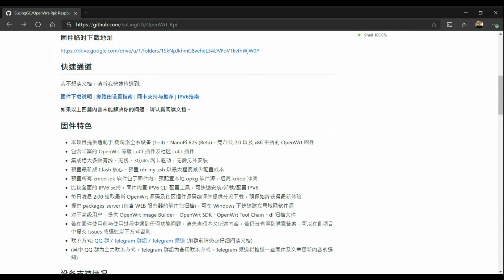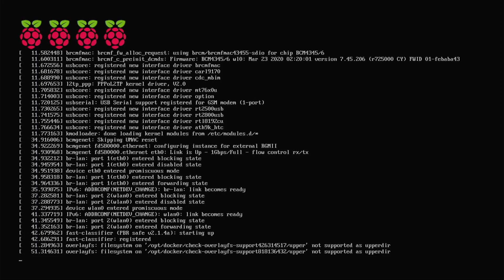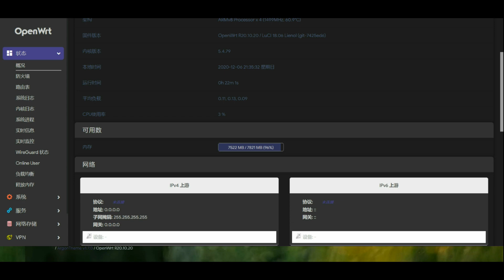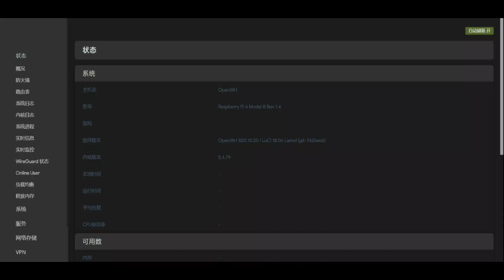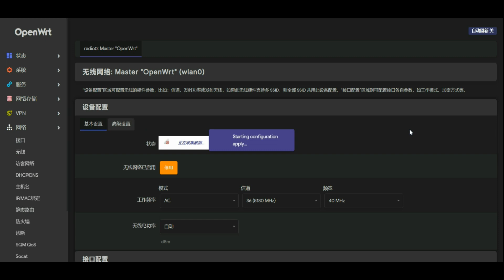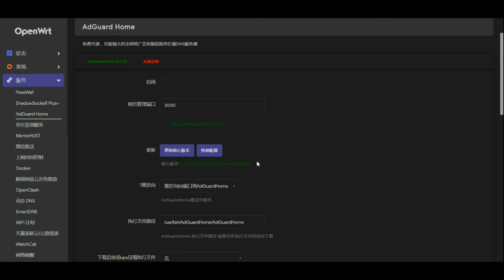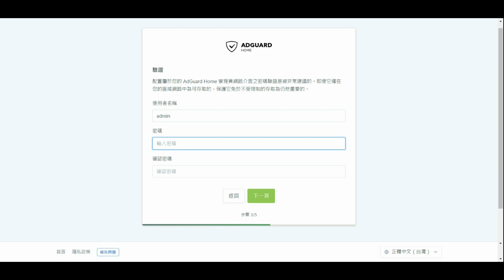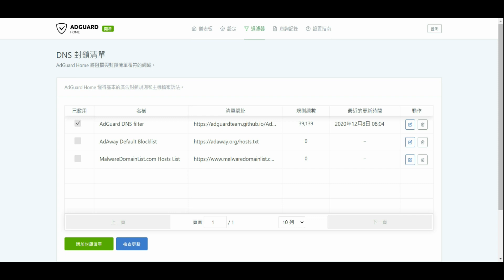【 科技新柚 】Raspberry Pi 4 樹莓派 EP9：讓你的路由器功能大增還能擋廣告(CC字幕)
你聽過手機、平板可以刷機，但你知道家中很重要的 Wi-Fi 無線路由器也能刷機嗎？但刷機會失去保固，本段影片將教你如何把樹莓派當作 Wi-Fi 無線路由器的外掛，不用在原本的 Wi-Fi 無線路由器做任何刷機操作，就能使用第三方 OpenWrt 韌體，甚至還能阻擋網頁上惱人廣告。

時間軸：
00:00 簡介
02:38 登入管理後台
03:58 設定網路接口(連接埠)
05:45 設定無線網路密碼
07:46 啟用 AdGuard Home 擋廣告功能
09:41 AdGuard Home 擋廣告初始設定
10:58 登入 AdGuard Home 擋廣告儀錶板(Dashboard)
11:10 AdGuard Home DNS 封鎖清單
12:10 AdGuard Home 擋廣告效果

預設後台管理頁面：
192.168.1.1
預設登入帳號密碼為：
root / password